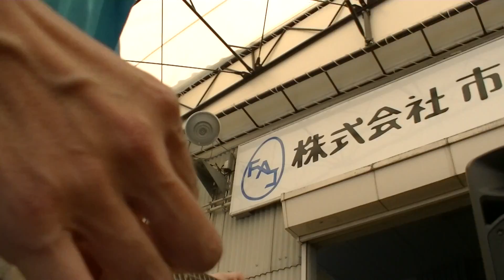レンコンバンド 2022 9/10 市川ごちそうマルシェ 夏のごちそうマルシェ ギターカメラ 市川卸売市場（社会福祉法人市川レンコンの会～障がい者と共に地域で生きる～）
社会福祉法人市川レンコンの会～障がい者と共に地域で生きる～